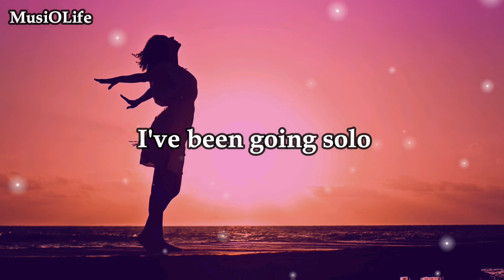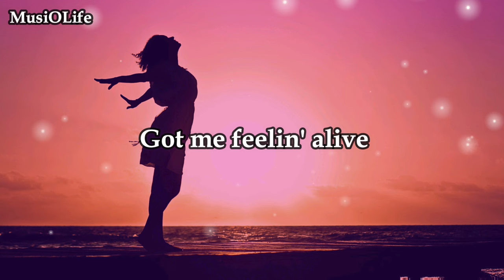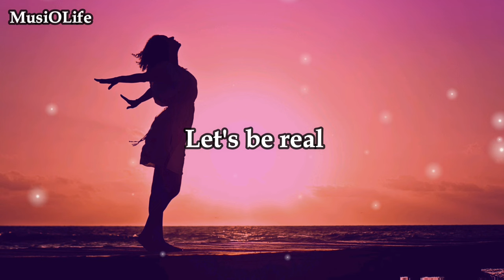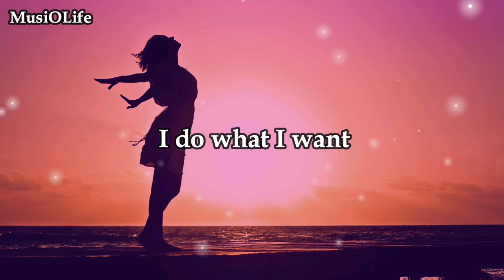Britt Lari & Ray Le Fanue - What I Want [Lyrics]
[Verse 1]
Thought that you should know
I've been going solo
Want my love? Baby, earn it, yeah
Dancing on my own
See if you can follow
Got me feelin' alive

[Pre-Chorus]
Watch me go, lose control
Is this real? All I feel
Read the signs every time
Let's be real, be real, be real

[Chorus]
I want, I want, I want

[Verse 2]
Are you ready now?
'Cause it won't be easy
Only get what you work for
Gotta go all out
Whenever you see me
Don't be wasting my time

[Pre-Chorus]
Is this real? (Baby) All I feel
Read the signs every timе
Let's be real, bе real, be real

[Bridge]
I do what I want ('Kay)
Ooh-ooh, ooh-ooh, ooh, ooh, ooh
I do what I want (Uh-huh)
I do what I want (Yeah)

[Chorus]
Is this real? (Ahh) All I feel (Let's feel, let's feel)

[Post-Chorus]
I do what I want (what I want)
I do what I want (You know)

ncs what i want
what i want ncs
britt lari & ray le fanue - what i want ncs
what i want britt lari
what i want britt lari lyrics
what i want song
what i want song lyrics
what i want lyrics
what i want
ncs best music
ncs song
ncs song lyrics
ncs song channel
trending songs
english new song
MusiOLife
musiolife